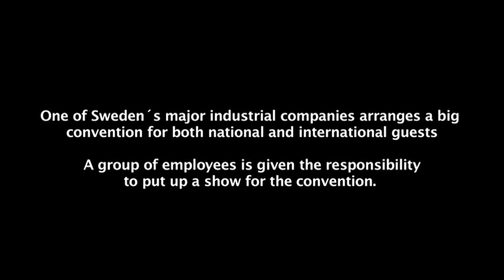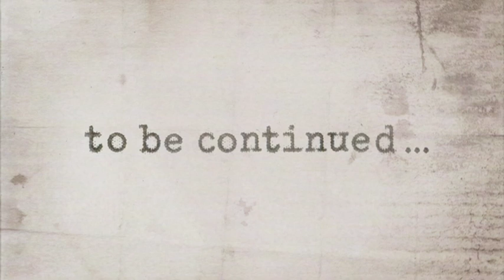Workers (English subs)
One of Sweden's major industrial companies arranges a big convention for both national and international guests.

A group of employees is given the responsibility to put up a show for the convention.

Produced by: Autoboys and Randolph Scott
Written and Directed by: John Hellberg
Photo: Frank Aschberg